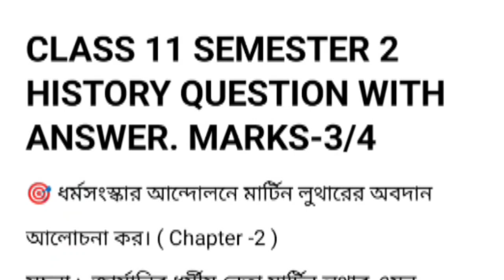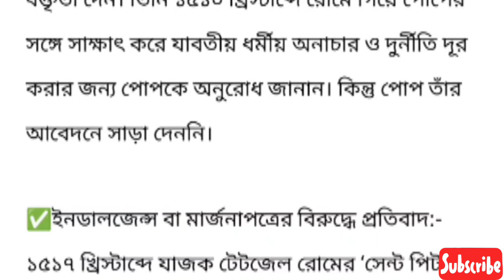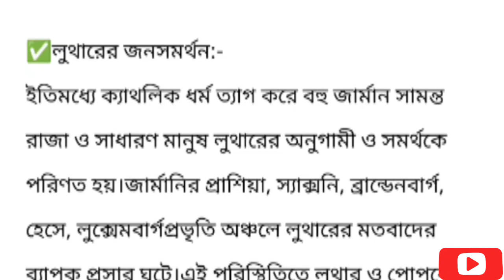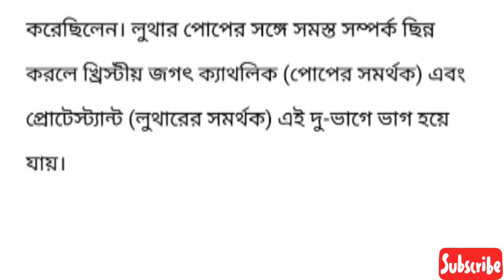Class 11 history 2nd semester questions answers || ধর্মসংস্কার আন্দোলনে মার্টিন লুথারের অবদান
Class 11 history 2nd semester questions answers || ধর্মসংস্কার আন্দোলনে মার্টিন লুথারের অবদান আলোচনা কর।

🎯Class 11 history 2nd semester questions answers || ধর্মশ্রয়ী রাষ্ট্র' বলতে কী বোঝায়? ধর্মাশ্রয়ী রাষ্ট্রের বৈশিষ্ট্যগুলো লেখো || দিল্লি সুলতানি শাসন কি ধর্মাশ্রয়ী ছিল? / সুলতানি রাষ্ট্রের প্রকৃতি? || জিয়াউদ্দিন বরনি বর্ণিত সুলতানি যুগের নরপতিত্বের আদর্শ কী ছিল?

🎯Class 11 history 2nd semester questions answers || জিয়াউদ্দিন বরনির ফতােয়া-ই-জাহান্দারিতে রাজতন্ত্র ও রাষ্ট্রনীতি সম্বন্ধে ধারণা কী ছিল?

💥Class 11 history 2nd semester suggestion 2025
ইক্তা প্রথা কি? এর বৈশিষ্ট্য লেখ? ইক্তা প্রথার বিবর্তন দাও। এর ত্রুটিগুলি লেখ?

class_11_semester_2 history_chapter_2
class_11_ history_2nd_semester_1st_chapter
class 11_history_chapter_2_2nd_semester
class 11_2nd_semester_history_2nd_chapter